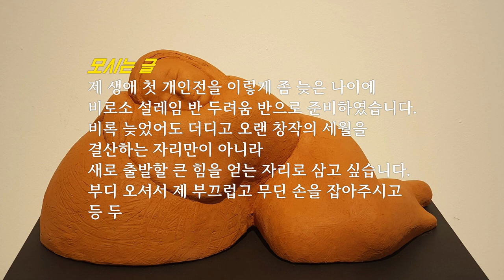박경희 소조전 흙손으로 마음달을 빚다.(작품)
ㅡ 박경희 작가 생애 첫 개인 전시회 개최 ㅡ
ㅡ 소조전, 흙손으로 마음달을 빚다
오늘(30일) 한국미술협회 경주지부 조소분과 위원장, 신라미술대전 운영위원 및 심사위원을 역임한 소조 작가 박경희씨가 생애 첫 개인전을 열었다.
박 작가는 작가로서는 다소 늦은 나이인 서른 안팎의 나이에 조소를 전공하며 설치미술 작업을 했고, 한지를 이용한 처용탈 창작을 하기도 했지만 결국 흙을 소재로 한 소조 작업으로 30여 년의 작가 생활을 알리는 첫 개인전을 경주 예술의 전당 라우 갤러리에서 열게 되었다.
박 작가는 이번 생애 첫 개인전 개최에 대해, 작가의 말을 통해 들어보면, “생애 첫 개인전을 늦은 나이에 비로소 설레임 반 두려움 반으로 준비하였고, 결산이 아닌 출발할 큰 힘을 얻는 자리로 삼고 싶으며, 내가 내 작품을 통해 드러내려 한 것이 무엇인지는 굳이 말하지 않으려고 한다. 감상자 저마다 제 느낌대로 감상하기를 바랄 뿐”이라고 했다.
그리고, ”사실 작가들의 자기 작품론은 실상 사후(事後)에 머리 싸매고 근사하게 붙인 말장난“이라며 애써 의미 부여를 마다 하면서 작가 자신의 ”작품에 대한 설명을 들으려 하지 말고 그냥 느끼시라”고 조언을 보탰다.
박 작가는 “예순의 나이를 훌쩍 넘긴 나이에 첫 개인전은 부끄럽기도 하지만 그 부끄러움을 넘어서 보려는 의지의 소산이니 수다스런 평보다는 격려의 박수와 따뜻한 미소를 보내주기 바란다”며 생애 첫 개인전을 연 것에 대한 담담한 소감을 밝혔다.
이번 ㅡ흙손으로 마음달을 빚다ㅡ 는 예술의 전당 나우 갤러리에서 10월 30일부터 11월 5일까지 매일 오전 10시 부터 오후 6시까지 전시한다.
시민들이 만드는 시민의 언론
     ㅡ ALL바른뉴스 ㅡ(펌)

-작품-
*인연Ⅱ
*팽목의 기도
*푸른달
*달Ⅲ
*달Ⅱ
*치유
*바위고개Ⅱ
*인연Ⅰ
*가족
*인연Ⅲ
*설화Ⅰ
*바위고개Ⅰ
*우리는
*설화Ⅲ
*마음달
*너는
*나는
*시월애
*달Ⅰ
*희희해태

*사진도움 : 김성대님
                     심정보님

◈Template provided by VFT(베가스 템플릿 제작소)

 • [Vegas Pro Free Template] Soft Slide